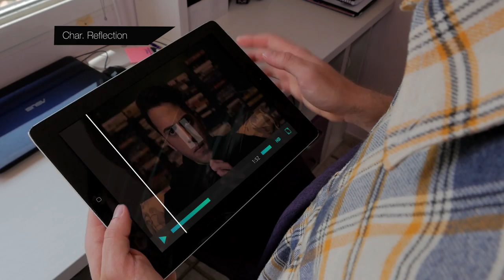Pablo Vera | VFX Compositing Reel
Showreel showcasing my best and latest work in VFX Compositing. All the work has been done during this last year for shortfilms, webseries and personal projects.

Software used: Maya, Photoshop, Nuke, After Effects and Autopano Giga.

You can reach me by email, gmail, linkedin or twitter by the identical username: pablovera94